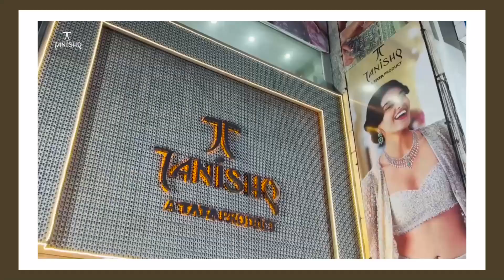Ajmer | पुष्कर राजकीय बालिका उच्च माध्यमिक विद्यालय में वार्षिक उत्सव ओर सम्मान | AYN NEWS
पुष्कर राजकीय बालिका उच्च माध्यमिक विद्यालय में वार्षिक उत्सव ओर सम्मान समारोह कार्यक्रम आयोजित

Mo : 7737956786